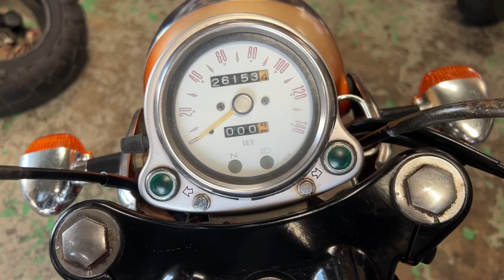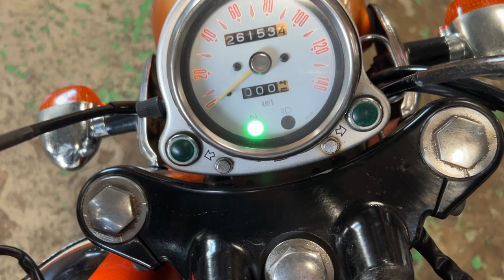エストレヤ エストレヤカスタム オリジナルエイジング仕様 キャブ車 2000年 中古車 バイクショップ名:バーストシティ